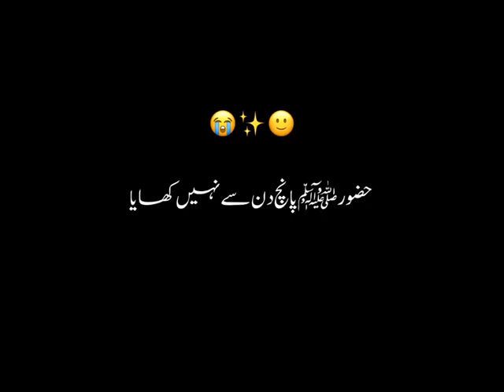BiBi Fatima Tashreef Layi | Hadees and Quran| Peer Ajmal Raza Qadri